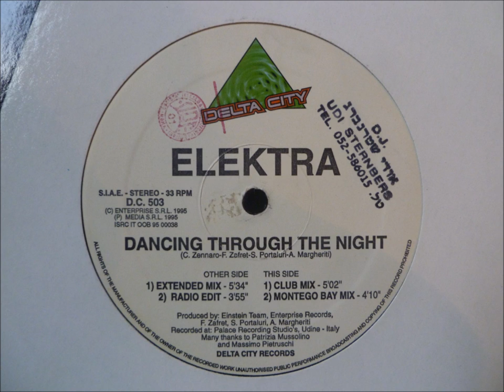Elektra - Dancing Through The Night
"Extended Mix"

Delta City records
Italy